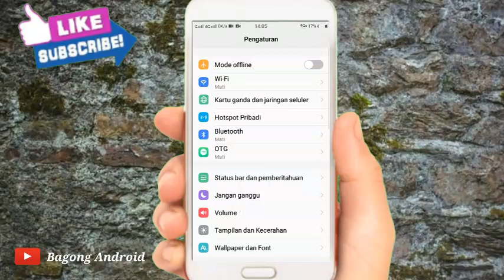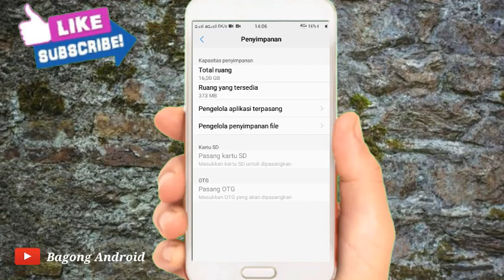Penyebab Tidak Bisa Update aplikasi Omi Terbaru